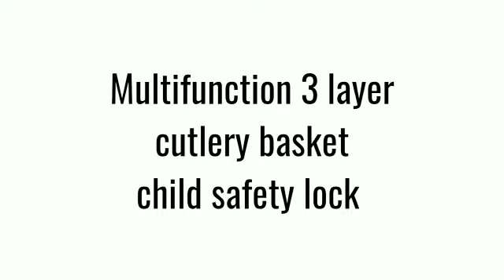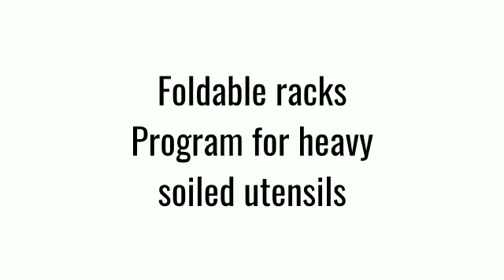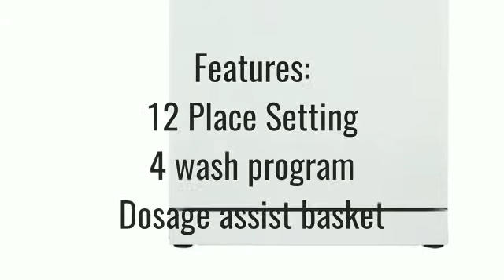Dishwasher Range 2019 (Part - I)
1. Faber 14 Place Settings Dishwasher (Silver)

2. Koryo 6 Place Settings Table Top Dishwasher (Grey)

3. Bosch 12 Place Settings Dishwasher (Silver Inox)

4. Bosch 12 Place Settings Dishwasher (White)

5. IFB Neptune VX Fully Electronic Dishwasher (Dark Silver)

6. Bosch 12 Place Setting Dishwasher ( White)

Popular Uploads